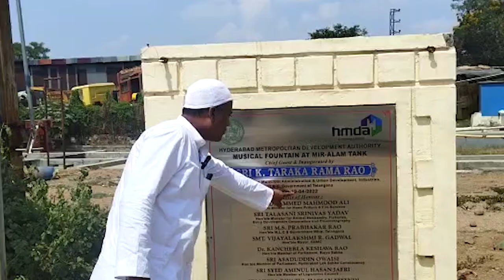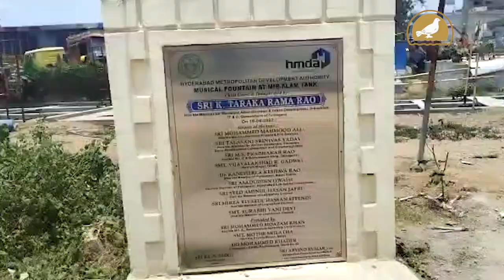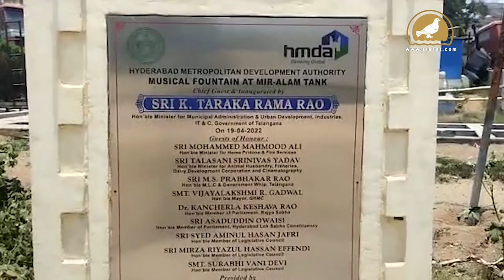Multimedia musical fountain at Mir Alam tank in shambles | Hyderabad